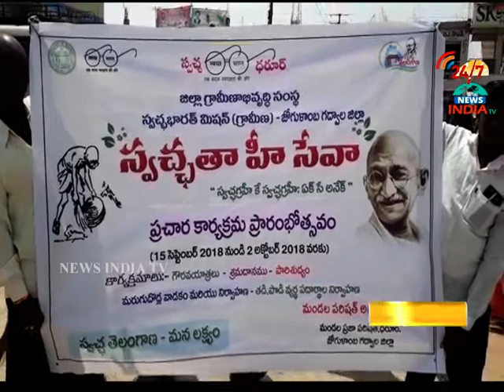swatchatahi prachar programe_gadwal_INDIA TV Telugu